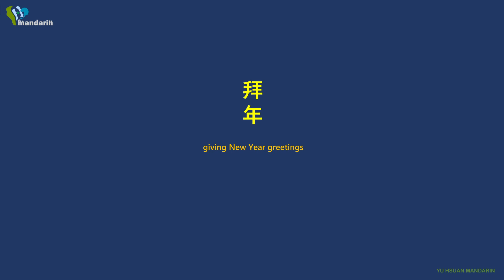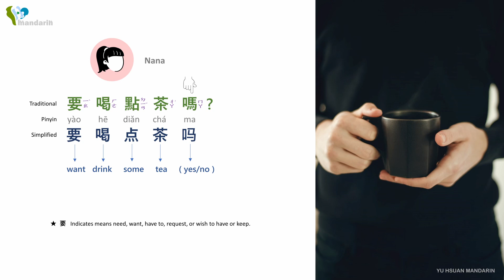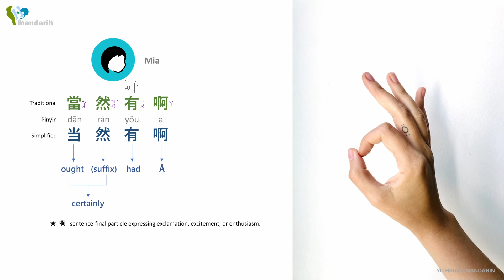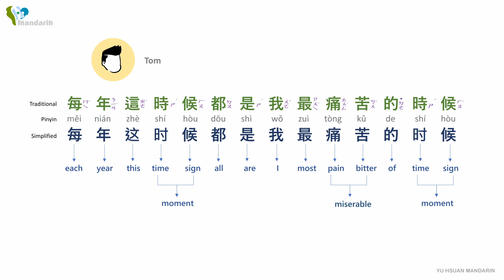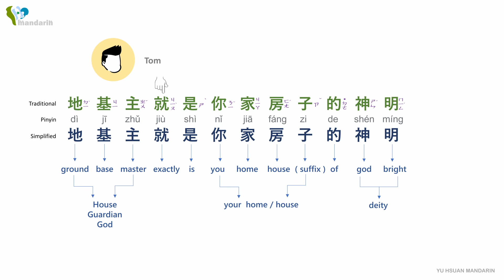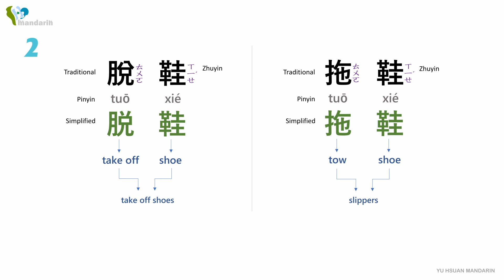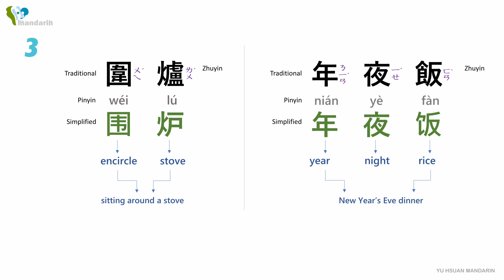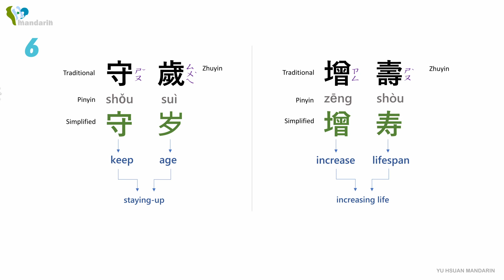Visiting a friend during the Lunar New year! Having a small talk with a friend in Mandarin. part-1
Our Channel is a channel focused on teaching Zhuyin Phonetic Symbols of Mandarin. To strengthen learners' recognition of Chinese characters, we will adopt relatively stable and straightforward Zhuyin Phonetic Symbols in our plan to teach Mandarin and use the form of analysis to help you memorize the pronunciation and words of Mandarin.

TIMESTAMPS
00:00  Introduction
01:00  Giving Lunar New Year Greetings
02:35  Lunar New Year's Eve
06:45  Explanations
09:39  Outro